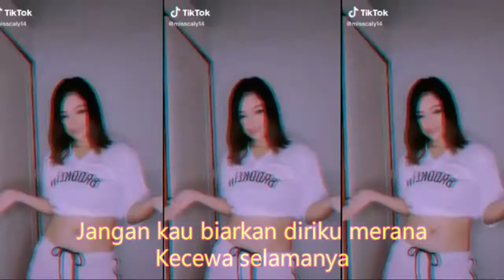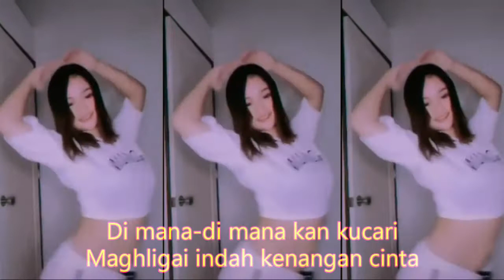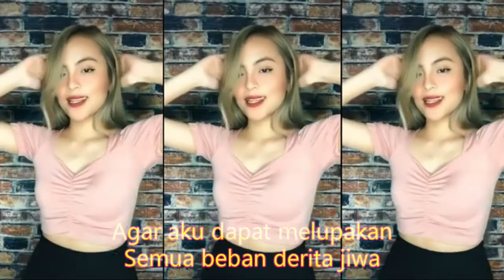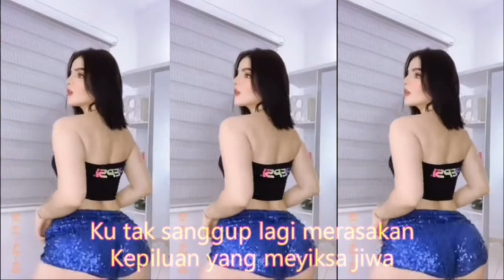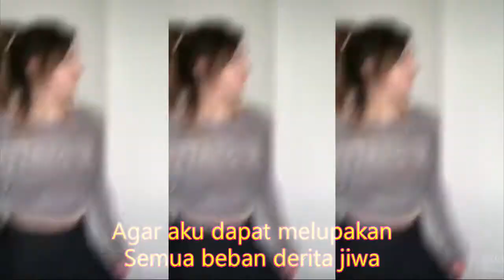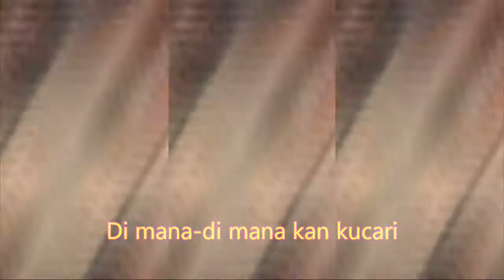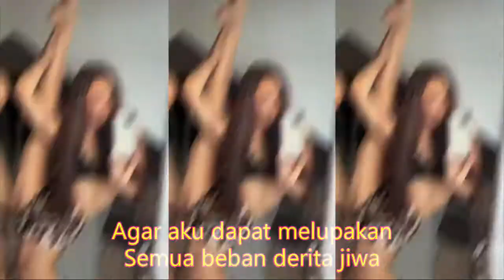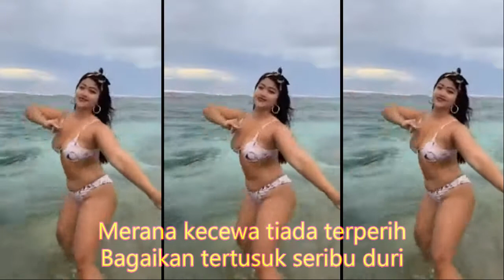Kumpulan (Kompilasi) Short & TikTok Keren LAGU LUKISAN CINTA CEWEK HOT (KOPLO) DAMBAAN PRIA +62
untuk lebih nyaman ditelinga mohon :

Lukisan Cinta - Vela Zaladara - Ugs Group
Bagaikan tertusuk seribu duri
Di mana-di mana kan kucari
Bilakah beban derita ini
Berlalu dari kehidupanku
Ku tak sanggup lagi merasakan
Kepiluan yang meyiksa jiwa
Wahai lukisan malam yang kelam
Bawalah aku dalam pelukmu
Agar aku dapat melupakan
Semua beban derita jiwa
Jangan kau biarkan diriku merana
Kecewa selamanya
Maghligai indah kenangan cinta
Merana kecewa tiada terperih

DJKOPLO
KUMPULAN LAGU DJ SLOW REMIX TIKTOK DANGDUT KOPLO